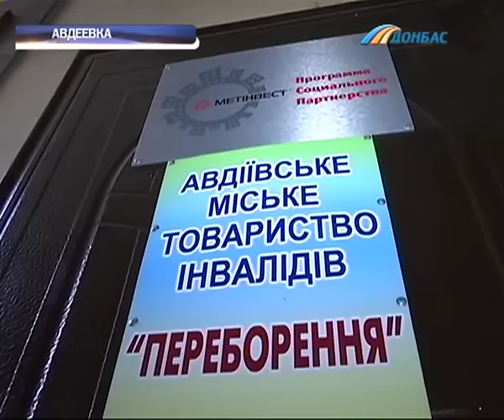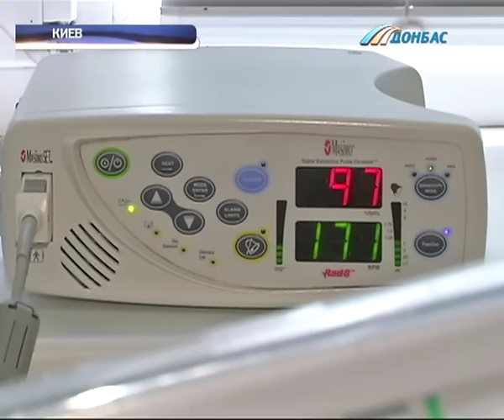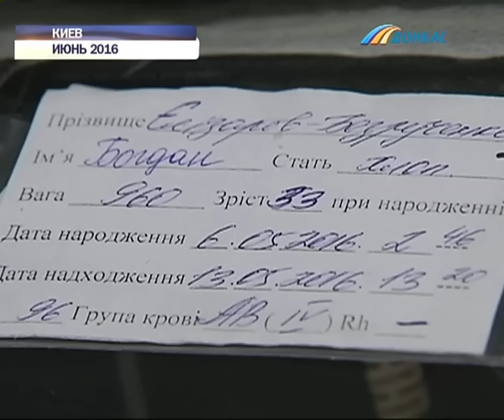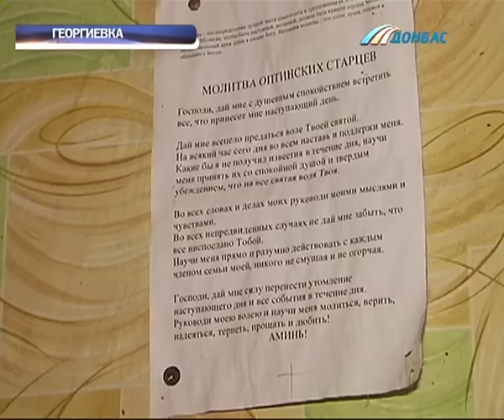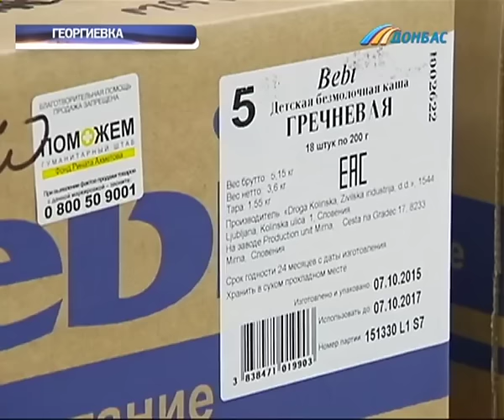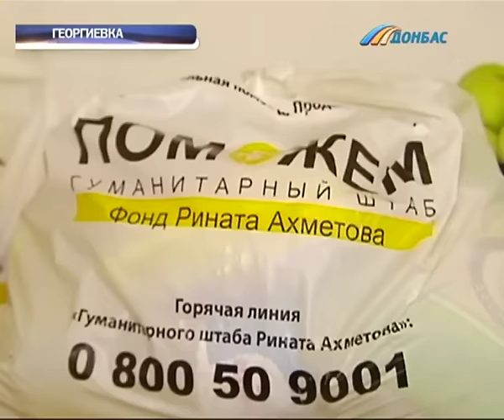Выпуск новостей от 22 сентября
Выпуск программы "Время новостей Донбасса" от 22 сентября.